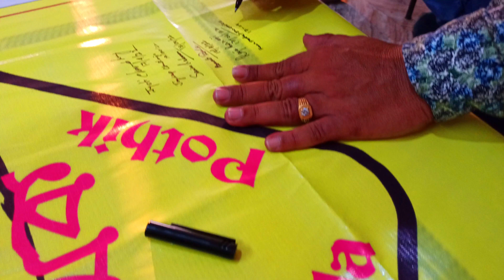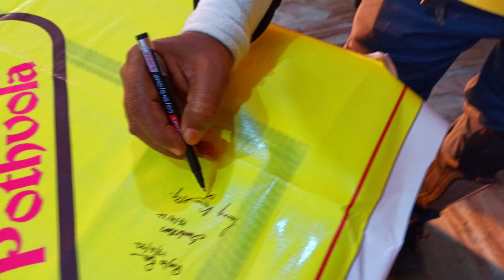Grand Opening Of Poth Vola Pathik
Opening Of a new Group